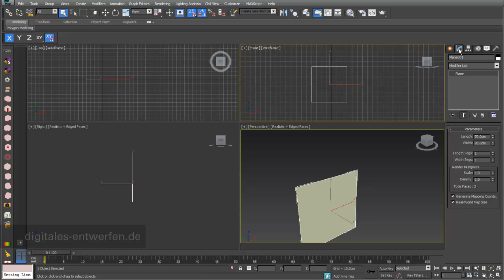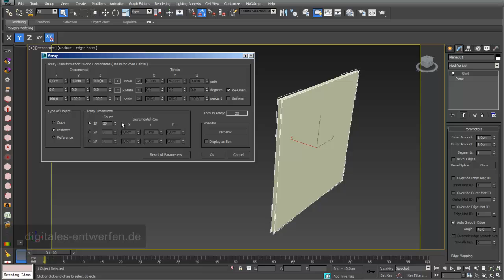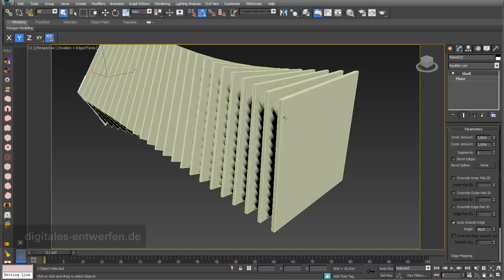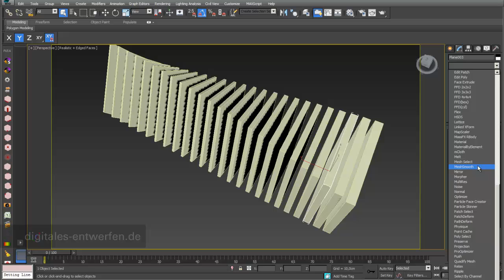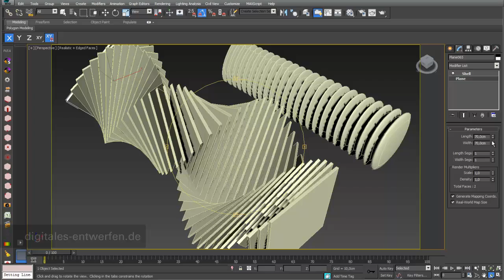Sectioning 01: simple arrays in 3ds max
This video shows how to built simple arrays in 3ds max.

This video is part of " by Prof. Klaus Teltenkoetter, Hochschule für Gestaltung, Mainz.
To view this video with video chapter structure, please go